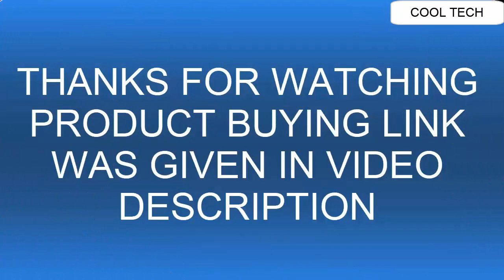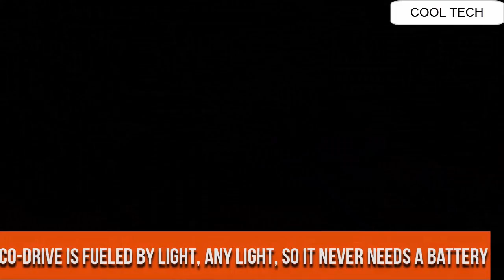Top 10 Best Citizen Watches For Men To Buy [2021]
If you are looking for the Top 10 Best Citizen Watches For Men To Buy 2021.You are in the right place.
20.Citizen Men's Quartz Stainless Steel Watch with Date, BI1030-53A

19.Citizen Eco-Drive Men's BY0106-55H Chrono-Time A-T Analog Display Two Tone Watch

18.Citizen Men's Eco-Drive World Time Atomic Timekeeping Watch with Day/Date, AT9010-52E

17.Citizen Men's Eco-Drive Rose-Gold Stainless Steel Watch with Day_Date, AO9003-08E

16.CITIZEN - Satellite Wave F900

15.CITIZEN ECO Drive Satellite Wave

14.CITIZEN - Signature Grand Classic Automatic

UK:
13.Citizen SATELLITE WAVE GPS F950

12.Citizen PROMASTER SATELLITE WAVE GPS Diver 200m CC5006-06L

11.CITIZEN — Super Titanium Armor

10.Citizen Men's Quartz Stainless Steel Watch with Day_Date, BF2018-52E

UK:
09.The Citizen Promaster Navihawk

08.The Citizen Promaster Aqualand

07.Citizen Men's Quartz Two-Tone Bracelet Watch with Date, BI1034-52E

06.Citizen PROMASTER SKY 30th ANNIVERSARY MODEL_SATELLITE WAVE GPS

05.CITIZEN Promaster Nighthawk

04.Citizen - Satellite Wave (CC3005-85E)

03.Citizen Signature Octavia

CANADA:
02. Citizen Men's AV3006-09E The Signature Collection Eco-Drive Moon Phase Flyback Chronograph Watch

01.CITIZEN — CZ Smart watch